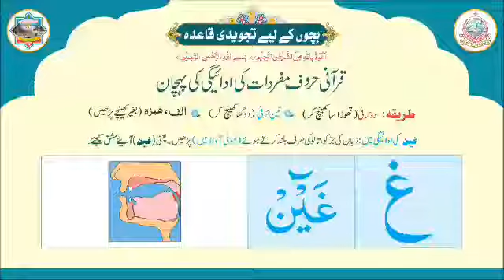🌴 حروف کے مخارج 💧 ف کا مخرج💧 آواز :قاری ابراہیم میر محمدی حفظہ اللّٰہ